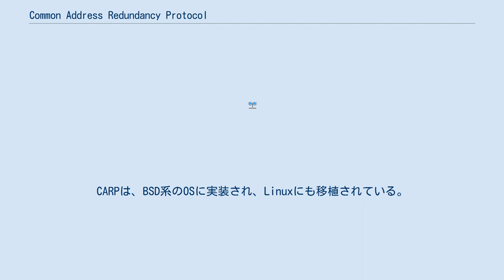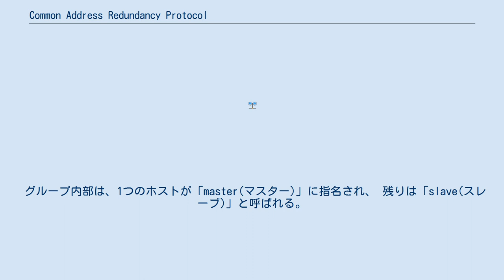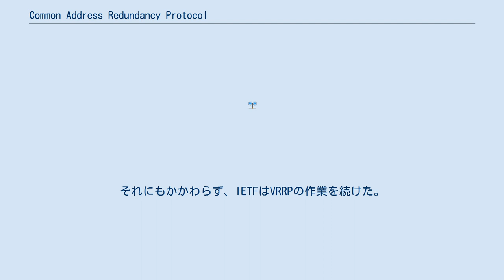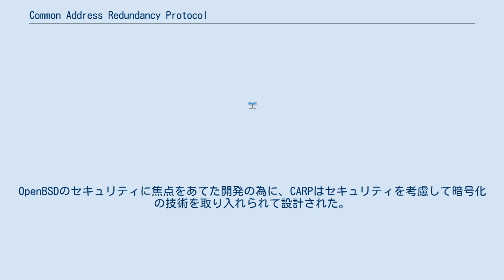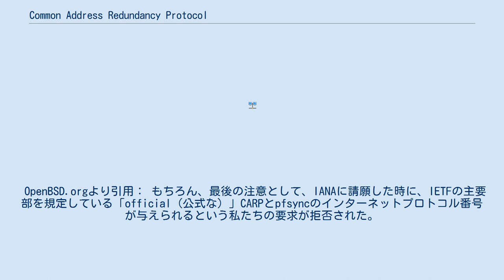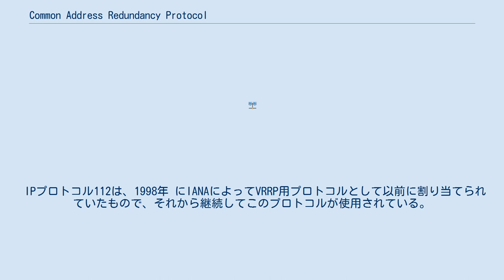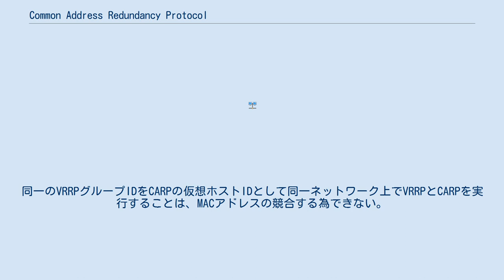Common Address Redundancy Protocol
Common Address Redundancy Protocol (一般アドレス冗長化プロトコル・以下CARPと略す) は、ローカルネットワーク内で複数のサーバがIPアドレスの設定を共有することを可能とするプロトコルである。
 主な目的は、(ファイアウォールルーターの使用時においては特に)フェイルオーバーの冗長性を確保する為である。
CARPの構成では、VRRPとHSRPの両方に似たサーバロードバランスの機能がある。
CARPは、BSD系のOSに実装され、Linuxにも移植されている。
その作者は、(シスコシステムズ社がHSRPで取得した)アメリカ合衆国特許第5,473,599号の特許に抵触していないと主張している。
 もしパケットフィルタを実行している1台のコンピュータがダウンしてしまった場合、パケットフィルタの片側のネットワークはもはや通信できないか、パケットフィルタ無しで通信する。
しかし、2台のコンピュータがCARPでIPアドレスを共有している状態でパケットフィルタを実行していて、障害が発生した場合、バックアップ用パケットフィルタに引き継がれ、障害に合わずに残った方のパケットフィルタのコンピュータは、障害を認識することなく、操作は通常通り続行される。
新しいパケットフィルタが古いものと同様の動作の実行を確実にする為に、pfsyncdプロトコルがパケットフィルタの状態を同期させるために使用される。
 CARPを利用しているホストのグループは、「冗長グループ」と呼ばれている。
冗長グループは、グループのメンバー間で共有または分割されたIPアドレスを自身に割り当てる。
 グループ内部は、1つのホストが「master(マスター)」に指名され、 残りは「slave(スレーブ)」と呼ばれる。
 マスターホストは、目下、共有IPアドレスを「take(所持)」しているホストで; そのIPに対するあらゆるトラフィックやARP要求に応答する。
各ホストは複数の冗長グループに所属することも出来る。
各ホストは2つ目の固有IPアドレスを持っている必要がある。
 CARPの一般的な使用方法は、冗長ファイアウォールのグループを作ることである。
冗長グループに割り当てられた仮想IPアドレスはデフォルトのゲートウェイとしてクライアント機に設定される。
もし、マスターファイアウォールが故障したりネットワークと繋がらなくなった場合、仮想IPアドレスはスレーブファイアウォールの1つが引き継ぎ、サービスは 中断なく利用できる。
 1990年代後半に、IETFは、共有IPの問題の解決策に取り組み始めた。
1997年には、シスコシステムズ(以下、シスコと呼ぶ)は、共有IPについて、シスコの特許でカバーされたことをIETFに伝えた。
1998年に、シスコはHSRPの特許でカバーしたことを伝えた。
それにもかかわらず、IETFはVRRPの作業を続けた。
数度の議論を経た後、IETFのVRRPワーキンググループは、RANDライセンス(合理的なかつ非差別)ライセンス条件の下でサードパーティーが利用できるように公開される標準規格の特許の資料に相応しいと決定した。
VRRPはHSRPプロトコルに関する問題を修正していた為、シスコはまだHSRPの特許を主張しながらも、代わりとしてVRRPの使用を始めた。
 シスコはOpenBSDの開発者達にHSRPの特許を施行することを知らせた。
これはアルカテルとの訴訟が関連している可能性がある。
したがって、VRRPのフリーな実装を作れなかった。
OpenBSDの開発者は、「合理的かつ非差別的」ライセンスの条項は必ずオープンソースでの実装を除外するものとして、特許を取得したVRRPの代わりとしてCARPを作り始めた。
HSRPの特許に抵触しないように、彼らは、CARPのアイデアを根本的に異なるようにしてアイデアを守った。
OpenBSDのセキュリティに焦点をあてた開発の為に、CARPはセキュリティを考慮して暗号化の技術を取り入れられて設計された。
2003年10月に、完全に特許フリーな形で利用可能になった。
2005年5月には、FreeBSD5.4でFreeBSDに統合されて最初にリリースされた。
以降、NetBSDに統合された。
 OpenBSD.orgより引用： もちろん、最後の注意として、IANAに請願した時に、IETFの主要部を規定している「official ...